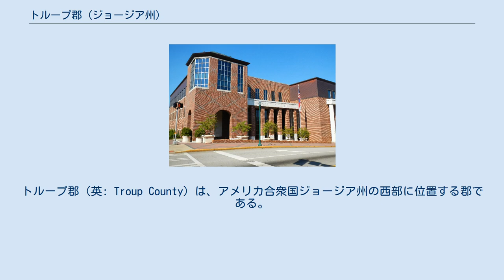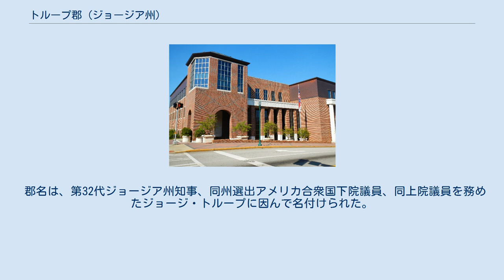トループ郡 (ジョージア州)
トループ郡（英: Troup County）は、アメリカ合衆国ジョージア州の西部に位置する郡である。
2010年国勢調査での人口は67,044人であり、2000年の58,779人から14.1%増加した。
郡庁所在地はラグレンジ市（人口29,588人）であり、同郡で人口最大の都市でもある。
 トループ郡を始め、リー郡、マスコギー郡、コウェタ郡、キャロル郡となった領域は、1825年のインディアンスプリングス条約でクリーク族インディアンから譲渡されたものだった。
トループ郡の領域は1826年6月9日にジョージア州議会で作られたが、郡名が付けられたのは同年12月14日になってからだった。
 郡名は、第32代ジョージア州知事、同州選出アメリカ合衆国下院議員、同上院議員を務めたジョージ・トループに因んで名付けられた。
 トループ郡の公式歴史家は、著名な著作家フォレスト・クラーク・ジョンソン3世である。